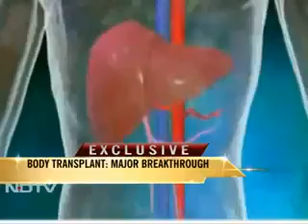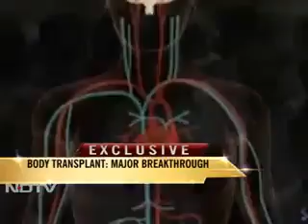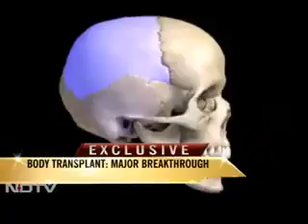Foreign Body with Your Brain.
Video from AK.Kochangadi
A new world of Confusion and money making arena opens for Big Clouds.